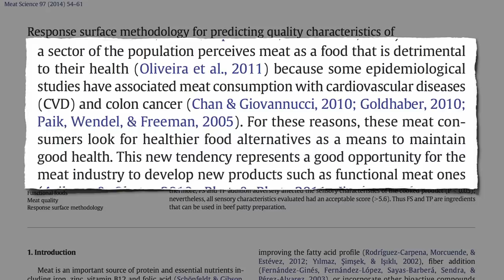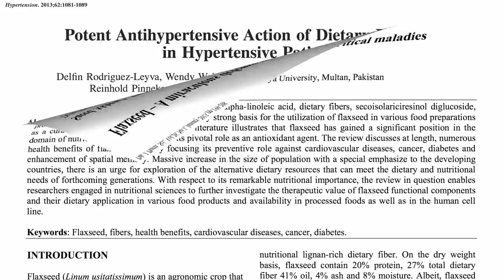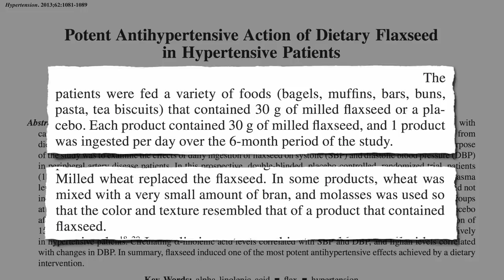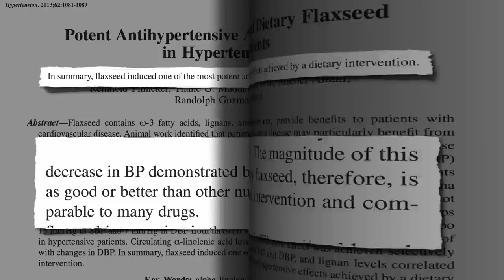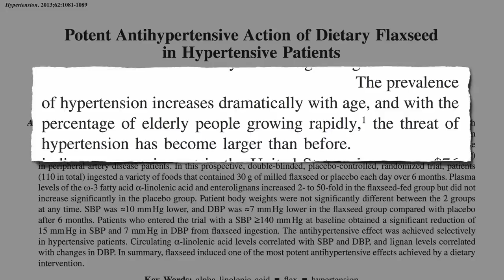Flashback Friday: Flax Seeds for Hypertension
Extraordinary results reported in a rare example of a double-blinded, placebo-controlled, randomized trial of a dietary intervention (flaxseeds) to combat one of our leading killers, high blood pressure.

Have a question about this video? and someone on the NutritionFacts.org team will try to answer it.

Want to get a list of links to all the scientific sources used in this video? You’ll also find a transcript and acknowledgments for the video, my blog and speaking tour schedule, and an easy way to search (by translated language even) through our videos spanning more than 2,000 health topics.

Image Credit: John and Anni Winings via Flickr.